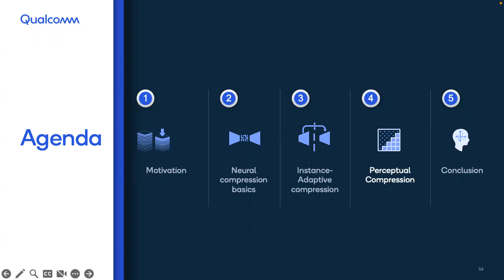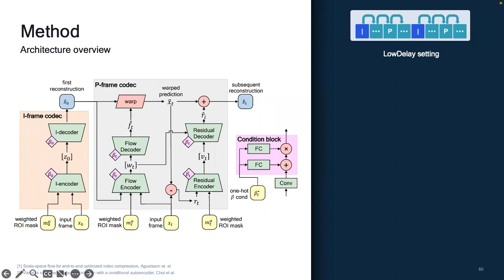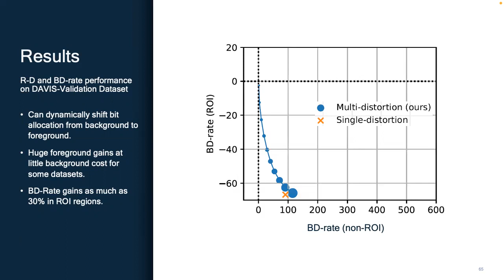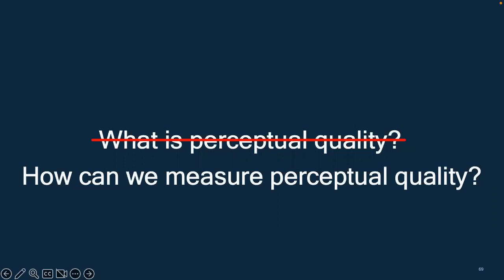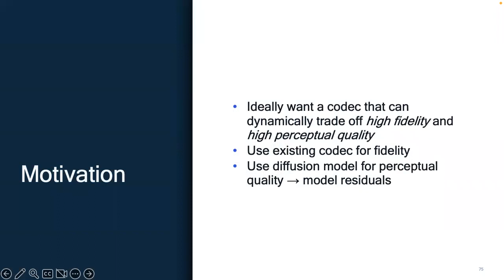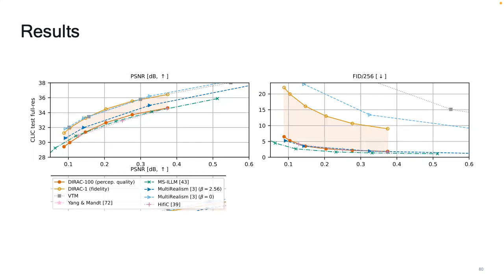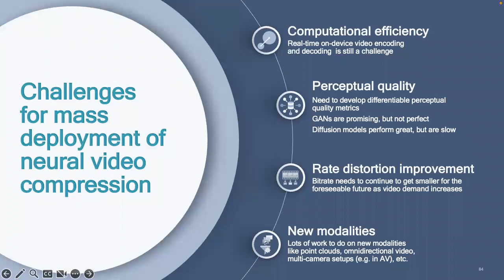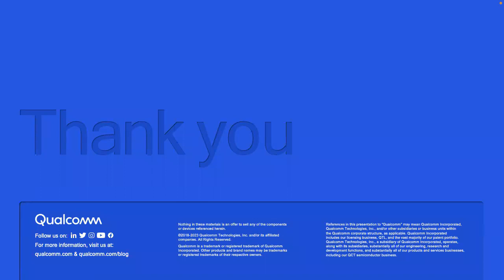Qualcomm guest lecture on compression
Qualcomm guest lecture on causality by Jens Petersen